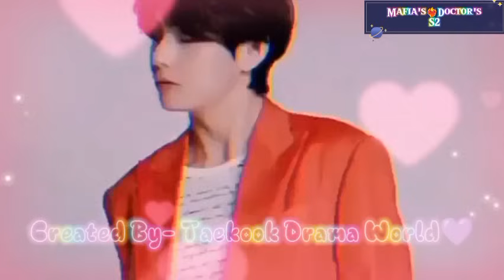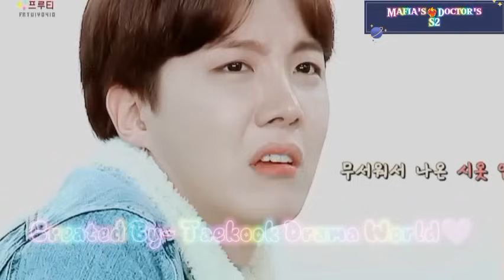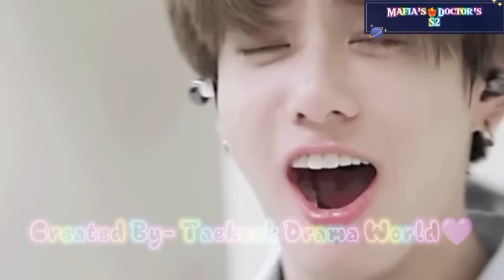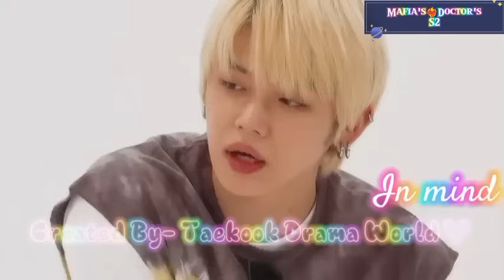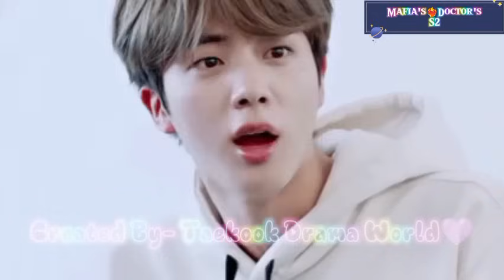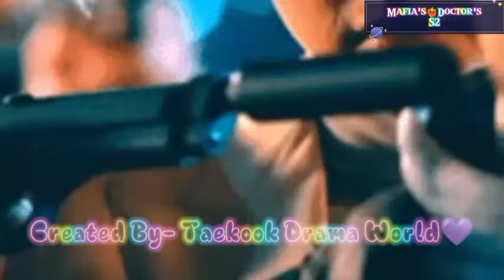Mafia's❤️‍🔥Doctor's S2|| Episode-03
Teakook forever.💜🐰🐯
BTS forever💜
Love you army💜💘